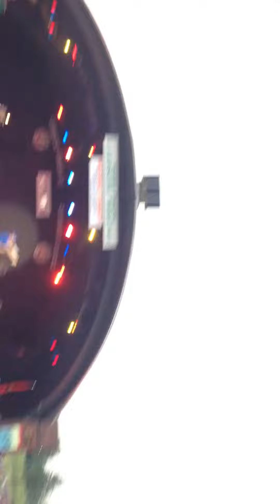So tori ASAP rocky το πρόβλημα live